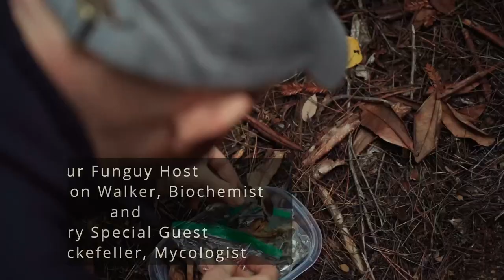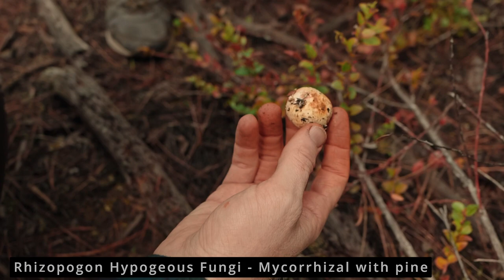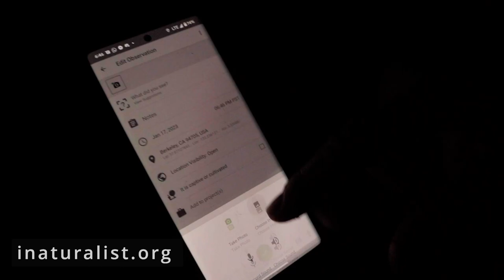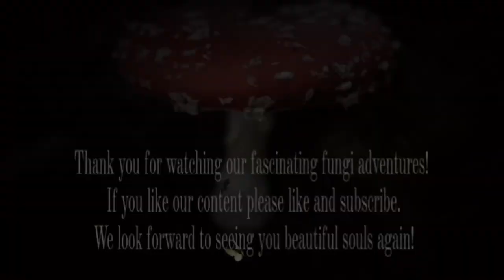Adventures of Fascinated By Fungi: Exploring the Mendocino Coast with Alan Rockefeller (Episode 2)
Filmed and Produced by Sean Hernandez  @now2eternityfilms701

At the end of November I spent an awesome couple of days up on the Mendocino coast with legendary mycologist Alan Rockefeller. We had a fantastic time find and documenting interesting mushroom species. We talk about all of the different ways we can use technology to get closer and better understand the spectacular world of fungi.

Sean and I are currently working on a documentary, but hope you enjoy this sneak peak of what we have been up to. Let us know if you want to see more YouTube adventure features like this in the comments!